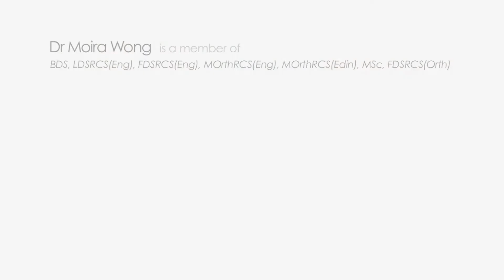Dr Isabella Rocchietta - MWO Event June 2017 - Problems of gum disease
Dr Moira Wong discusses the problems of gum disease with world renowned expert on bone regeneration and specialist in Periodontics Dr Isabella Rocchietta